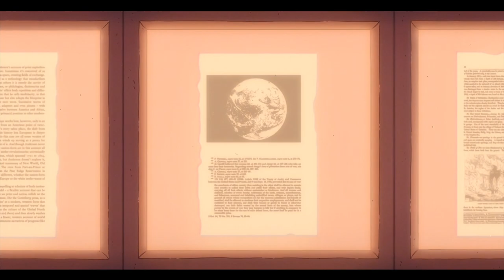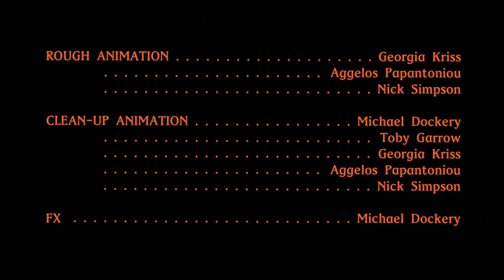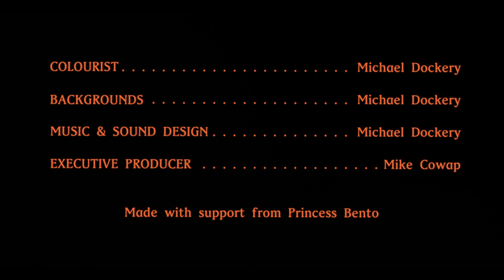The Desert | Sci-Fi Animated Short Film About Fighting Robots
In a Post-Human world, where humankind's creations are left to wander in desolation; detached from humanity, meaning and purpose.

The Desert
Directed by Michael Dockery

"With our lives having been dictated by a deadly global pandemic over the last year or so, real life has never felt so close to a JG Ballard novel. After all that has happened in 2020/21, do we really need another story about the end of society? Three years in the making, filmmaker Michael Dockery certainly thinks so, as he releases his impressive animated short The Desert online – and don’t worry, there are no deadly outbreaks, no zombies and no hazmat suits in sight.

While most Dystopian narratives focus on a group of determined survivors struggling to survive in a world ravaged by disease/climate change/an apocalyptic event (delete as appropriate), Dockery takes it one step further by portraying a post-human world. Humanity is over, wiped from the face of the planet, and all that is left are our robotic creations, left to wander the desolate lands with no real purpose or meaning. What will they do now that their human overlords are no more?

The aesthetic world of The Desert has been an illustrative exploration Dockery has been working on over the last 3 years, as can be seen in the ‘artwork’ section of his website. With the director citing “the literary dystopias of J.G. Ballard, the concept art of Ralph McQuarrie” and his “own broad cynicism of modern A.I. discourse and fandom” as inspiration, his five-minute short touches on some expansive themes with a fresh approach and killer style.

Wearing its influences on its sleeve The Desert never claims to be reinventing the wheel, but what Dockery brings to the table with his short is an open, thought-provoking narrative (what happened to the humans? What’s next for this new robotic civilisation?), some excellent world-building and visuals that sci-fi fans will drool over. Described by the director as an “emphasis on mood and ambiguity”, Dockery hopes that viewers will “draw their own conclusions as they contemplate their own relationship with the themes of artificial intelligence, spirituality and the nature of morality”.

If you enjoyed The Desert as much as I did, you’ll be excited to hear that Dockery is already working on a follow-up short. He’s also working on a primetime TV show, whilst developing his own series – exciting times for the Australian director." - S/W Curator Rob Munday